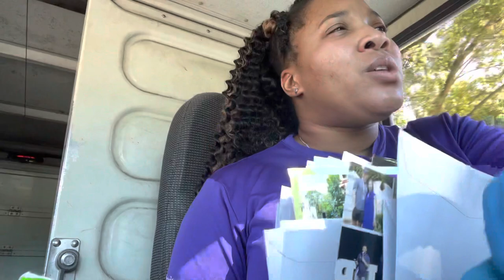Feeling high today (High thoughts)